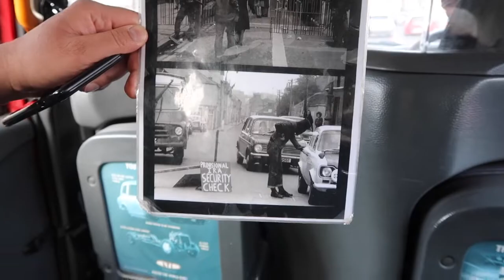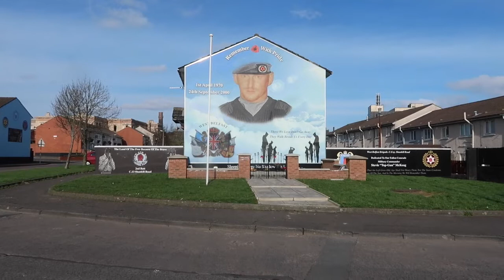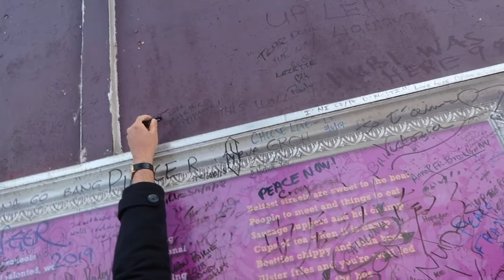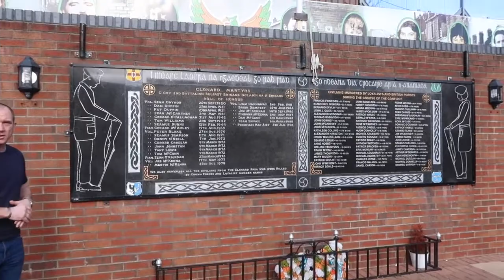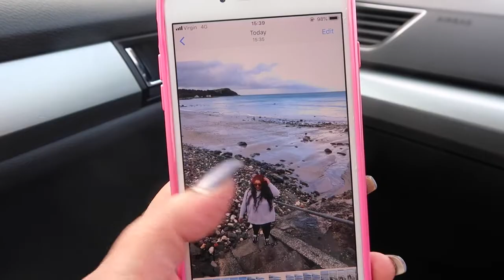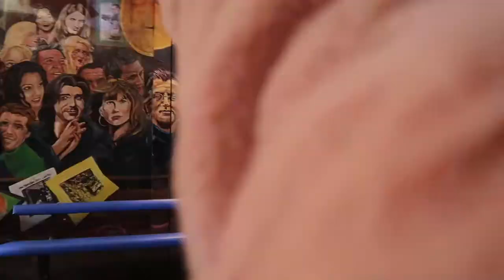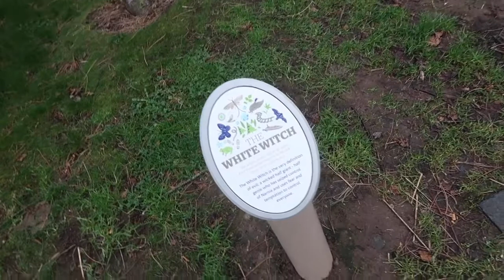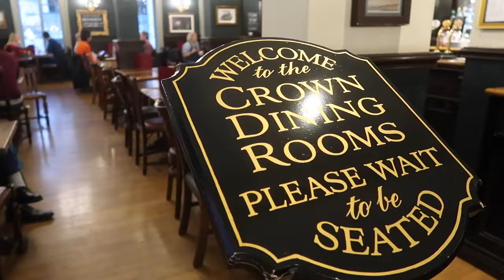BELFAST & THE GIANT'S CAUSEWAY TRAVEL VLOG / Nishi V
Jass and I spent 48 hours in Belfast and drove up to the Giant's Causeway along the coastal route.

BONITA BIAAN - Use code: NISHIV